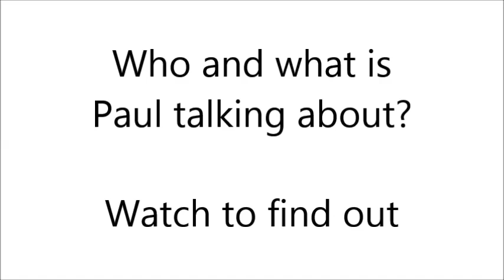Paul Brannen: "Oh dear, oh dear, the sound of pennies beginning to drop"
Today in the Agriculture Committee in the European Parliament I challenged Diane Dodds MEP on her lament over the potential cost of Brexit for UK farmers and agricultural trade. Why, oh, why was she and her party in favour of leaving the European Union when it was clear to all that our farmers would have to pay a very high price if we did?